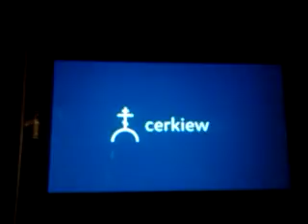video 2016 11 03 10 34 17